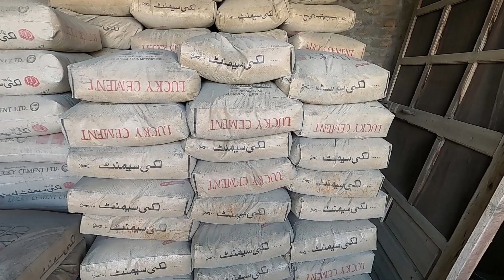Pakistan Men Chat Kasay Daali Jaati hay | Lentar Kasay Daala Dala Jata Hay ?